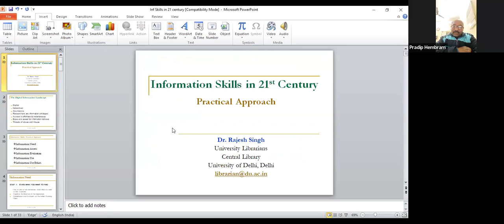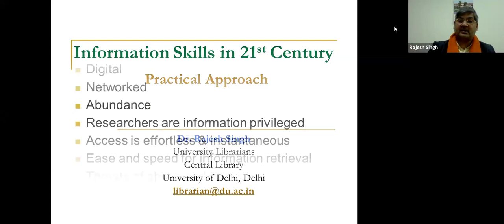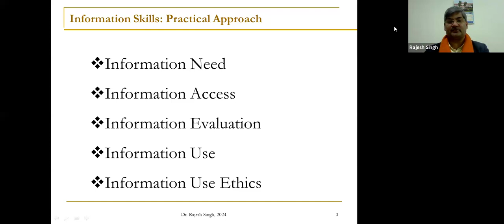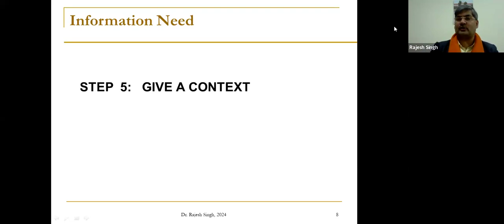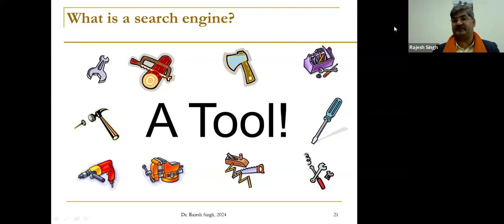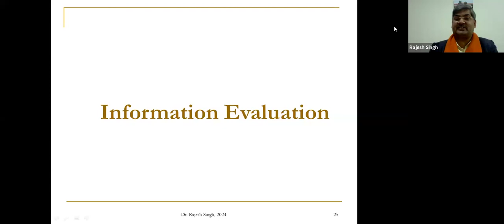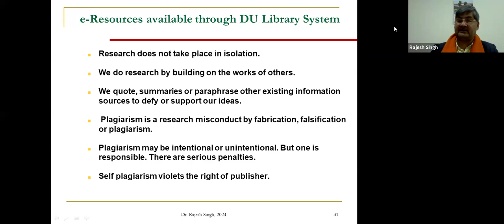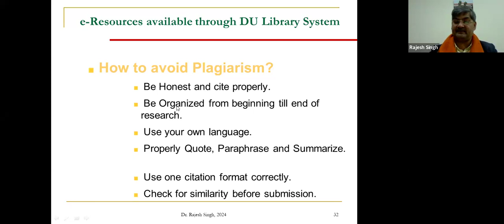21st Century Information Skills by Dr Rajesh Singh University Librarian, University of Delhi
Day 4 of Research/Academic Skill Development Programme organised by Visva-Bharati Library Network